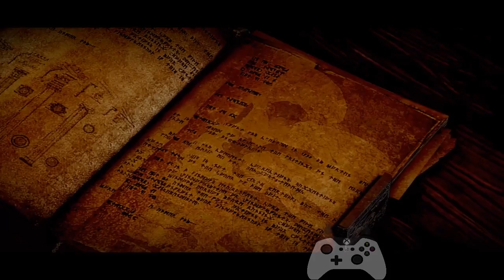Stewie Plays: DAI: Episode 3- De Way feat.Tsunar